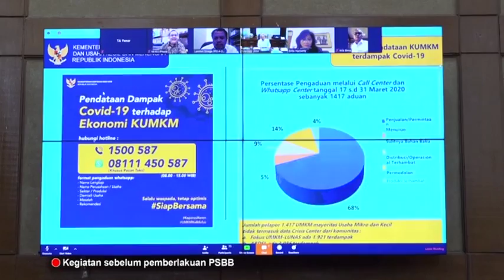WARTA PARLEMEN - DPR RI - DPR DUKUNG PENUH LANGKAH MITIGASI KEMENTERIAN KOPERASI & UMKM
// Kementerian Koperasi Dan UMKM / Menyiapkan Langkah Mitigasi Bagi Unit Usaha Mikro Kecil Dan Menengah / Yang Terdampak Wabah Covid-19 // DPR Pun Menyambut Baik Langkah Tersebut / Dan Meminta Agar Delapan Langkah Yang Diajukan Tepat Sasaran //

NARASUMBER :
MOHAMAD HEKAL / Wakil Ketua Komisi VI DPR RI / FP-GERINDRA / Dapil JATENG IX
ACHMAD BAIDOWI / Anggota Komisi VI DPR RI / F-PPP / Dapil JATIM XI